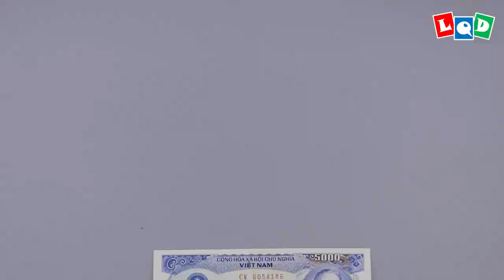Dog 2 (Lien Quoc Dat) - LQD Money Origami